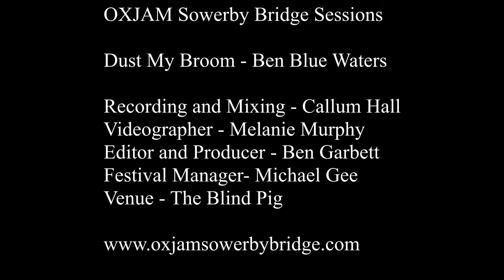Ben "Blue" Waters - Dust My Broom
Ben "Blue" Waters performing Dust My Broom for the Sowerby Bridge Sessions.

SHOW SOME LOVE:
These sessions are organised by volunteers of Oxjam Sowerby Bridge Festival as part of our fundraising work for Oxfam. To kindly show your support please donate on our JustGiving page: